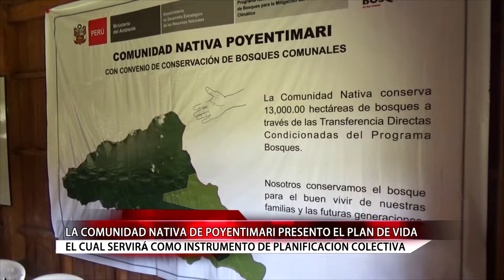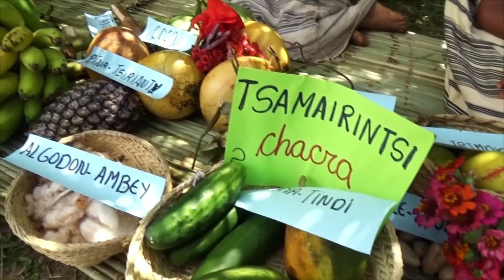LA COMUNIDAD NATIVA DE POYENTIMARI PRESENTÓ EL PLAN DE VIDA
:: Municipalidad Distrital de Echarati ::
- Alcalde: Basilides Guzmán Conchatupa